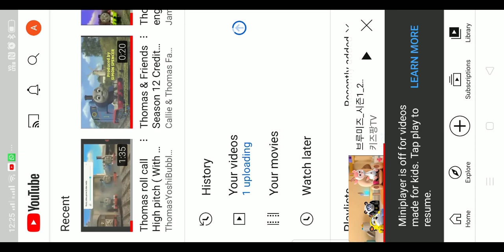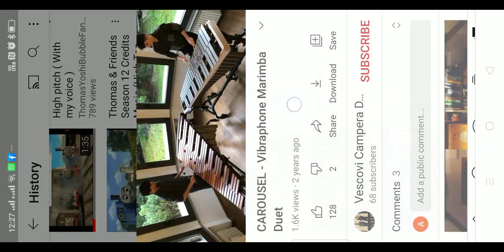fiee subwayeefre passangers